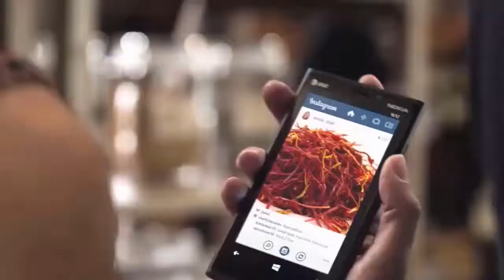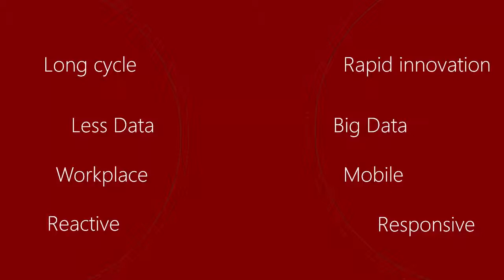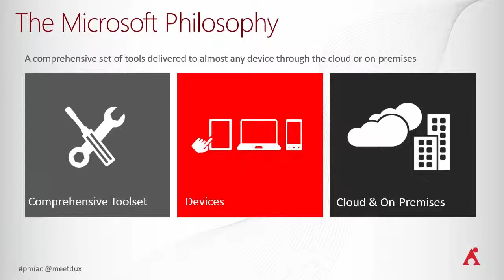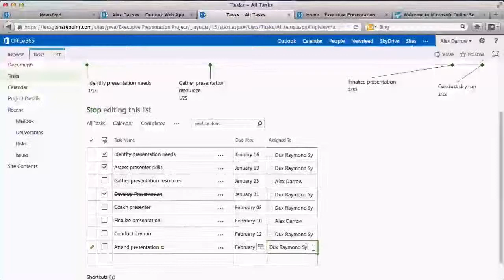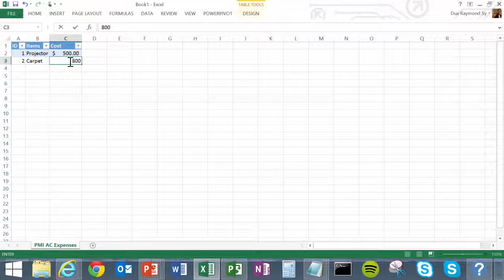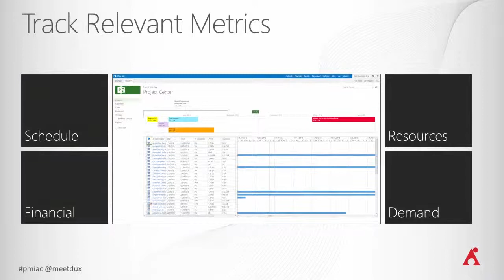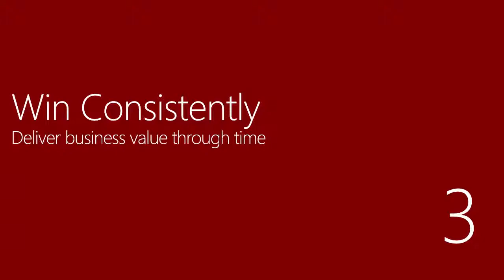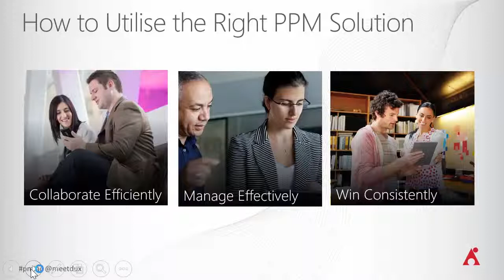Fast Track Project Management Success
Keynote presentation at PMI Australia Annual Conference 2015